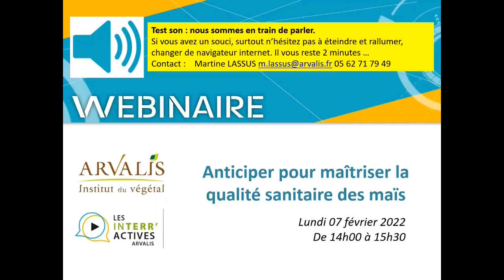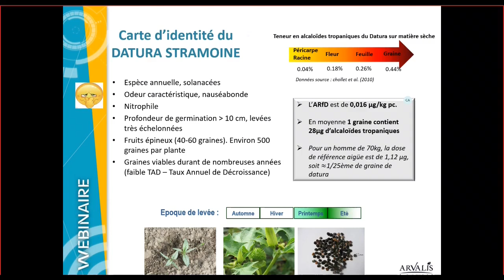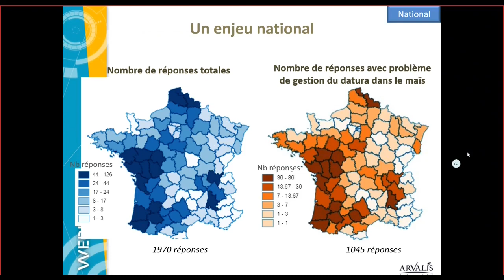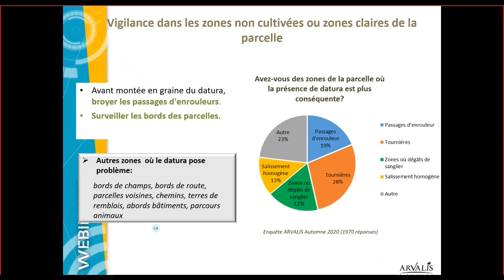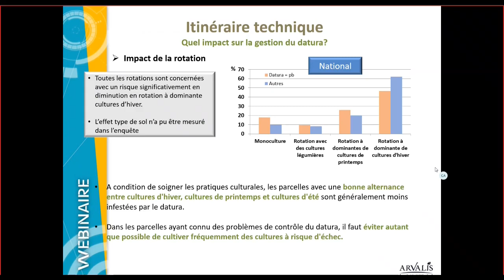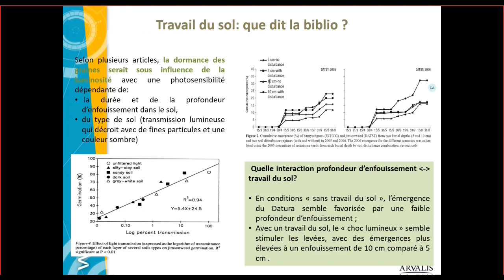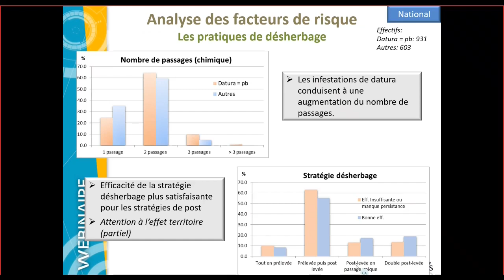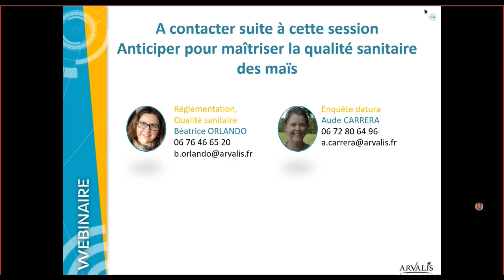Webinaire maïs 9 février 2022 - qualité sanitaire - deuxième partie : enquête datura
A la veille d’une nouvelle règlementation alcaloïdes portant notamment sur le maïs, Arvalis Institut du Végétal présente les résultats d’une enquête auprès des producteurs qui porte sur l’occurrence de datura stramonium sur le territoire national.